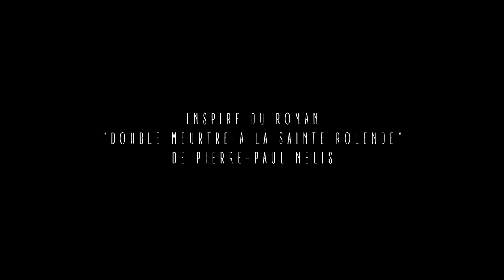LA LEGENDE DE MARIE LINEAU (Teaser 1)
LA LÉGENDE DE MARIE LINEAU.
... Nous sommes à la base d'un pari fou : celui d'avoir réalisé un long métrage sans aucun moyen financier.
Juste les talents de près de cinquante personnes impliquées sur ce projet
sortie prévue : Automne 2017...

 Réalisé par Steeve Jennequin, d'après le roman de Pierre Paul Nélis : DOUBLE MEURTRE À LA SAINTE-ROLENDE.
 .27 actrices et acteurs. 70 figurants.
29 jours de tournage les week-ends.